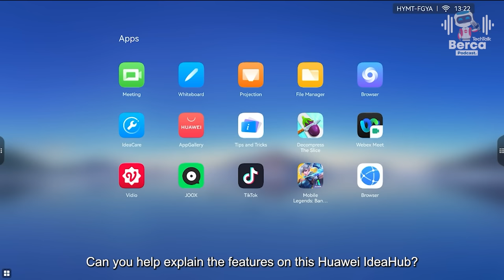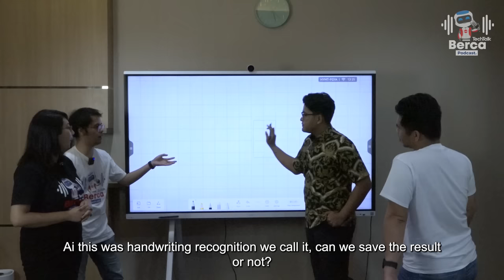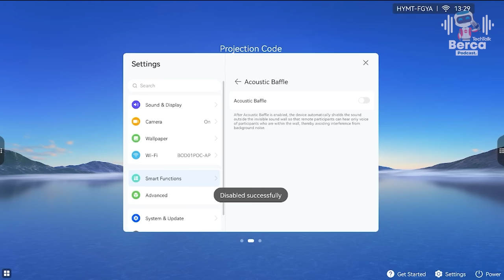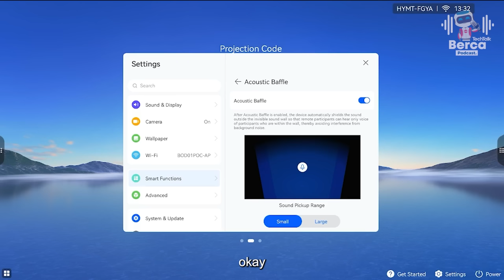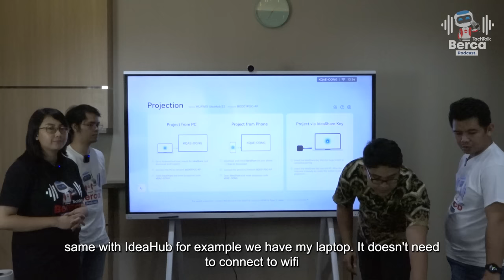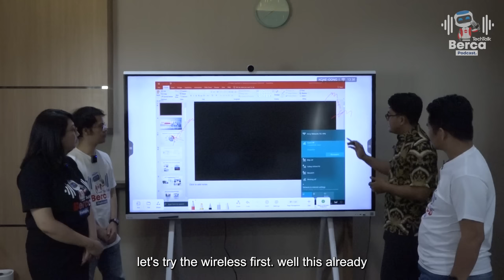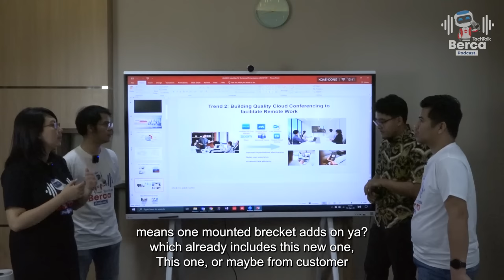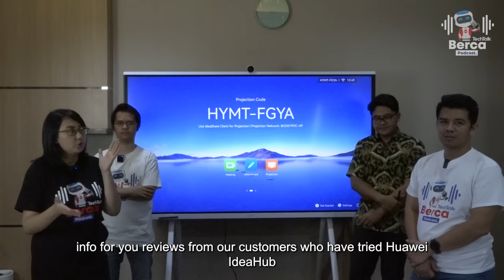TechTalk Berca Podcast #82: Solusi ‘Smart Office’ Lengkap Ada di Huawei IdeaHub Part 2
Hallo Sobat BercaOne,

Kita lanjutin yuk bongkar semua fitur-fitur canggih yang ditawarkan Huawei IdeaHub di part 2 kali ini, masih penasaran kan secanggih apa Huawei IdeaHub?

Yuk, simak Techtalk Berca Podcast episode  ini.